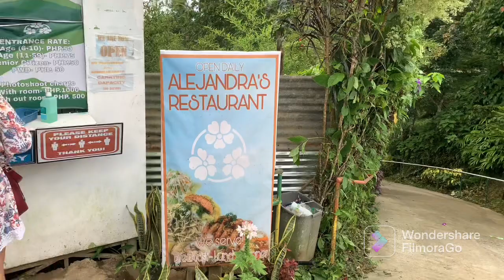Buwakan ni Alejandra | Cebu Tourist Attraction